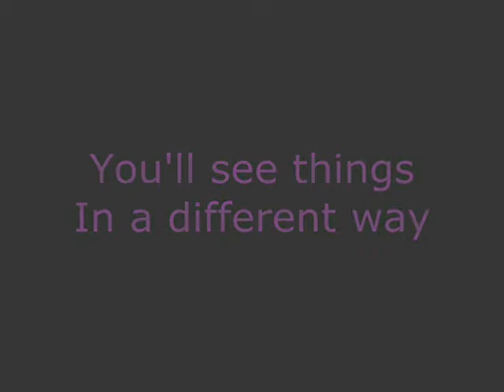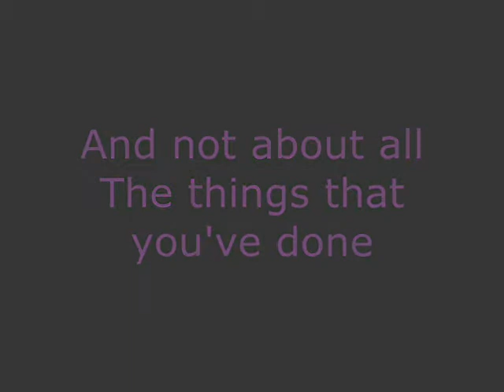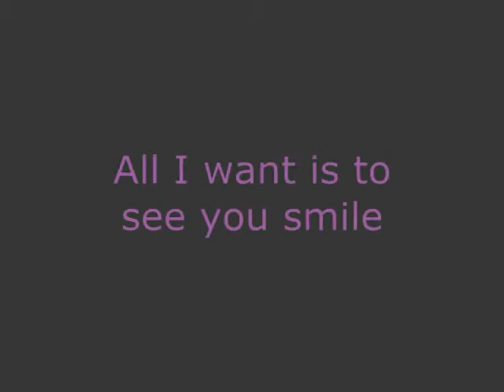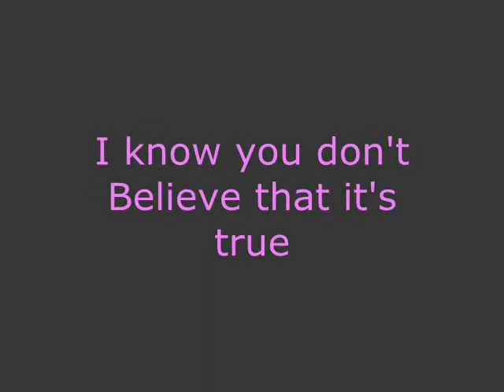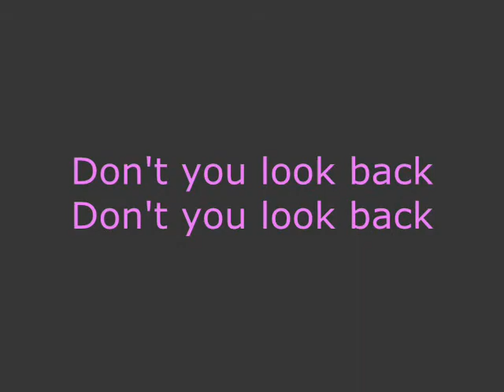Don't Stop - New Directions [Lyrics]